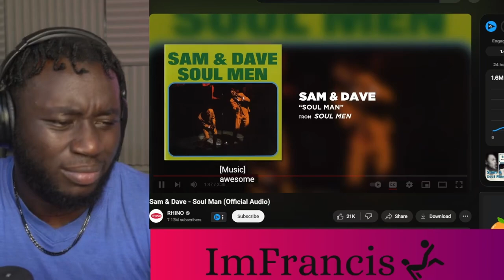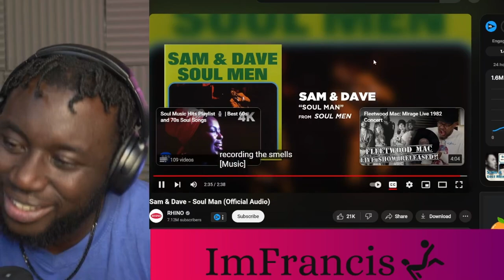Sam & Dave Soul Man Reaction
00:00 Intro
00:18 Sam & Dave Soul Man Reaction
04:26 Outro